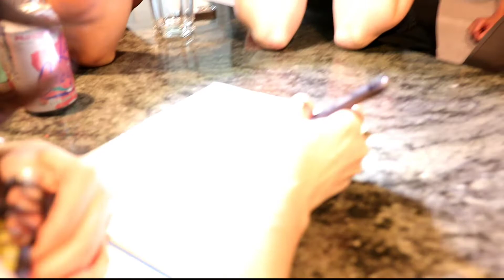unedited palm reading Co Anh